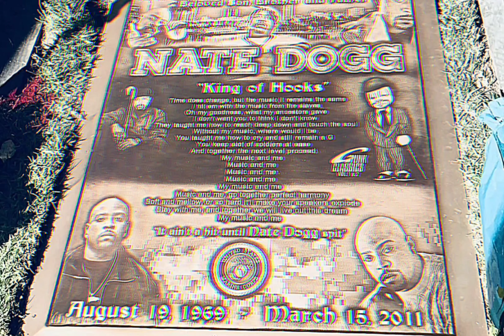Tha Dogg Pound - Let's Play House (OG)[High Quality Extreme Bass Boosted Remastered] 4K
Let’s Play House
The pen is mightier than the sword
Let this be a lesson, original
Is only what I’m confessin’
With my pen, Big Pimpin’ ain’t stressin’
Then here goes another fool again
Who wants to stress the bullet, again
Yeah, I got 1 too, to his chest
Back to quick draw my Glock
With my pen, a new lesson to be taught
Doubt is the murderer of the green
That couldn’t rise from the dead
Yeah, U heard what I said
I know U heard, what I said
And the fate of the dream is to dream only
Because where U stop is where it ends
Yeah you heard what I said
Didn’t it hit U? In the head
Big Pimpin’ ain’t stressin’
Heh, long original, I’m confessin’
Platinum from out of the mind, every time
Tha Pound in the studio come and go
Real tight, doing it at night
Lyrics floating like molecules all over the room
Blended with the smell of Chronic
Hennessey on the tip of my tongue
Bitches on call, late night, in the studio
Just doing the regular
With the perfection that’s not unfamiliar
To the crew, the beat, the lyric, and the flow
That’s straight original (straight original)
Gangster the brew, you don’t want to get caught up in the stew
Jeffrey Dahmer my ass, he just did trash
Don’t fuck with Tha Pound cause these motha’ fuckas’ put it down
U don’t hear me though

Tha Dogg Pound – Let’s Play House

Album: Doggy Bag
Released: July 3 2012
Label: Death Row Records

Featuring - Snoop Dogg, Nate Dogg, Michel'le & Dr. Dre
Written By - Nate Dogg, Daz Dillinger, Kurupt, Snoop Dogg & Michel'le
Keyboards - Soopafly
Percussion - Carl "Butch" Small
Rhythm Guitar - Ricky Rouse
Video Director - Mike Haze
Recorded At - Can-Am Studios (Tarzana, CA)
Samples - Traditional – London Bridge is Falling Down